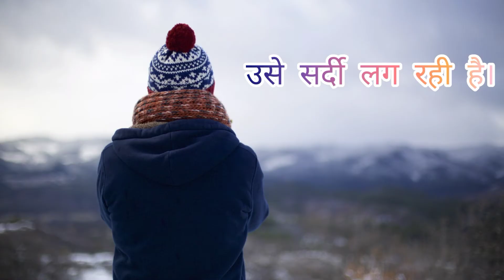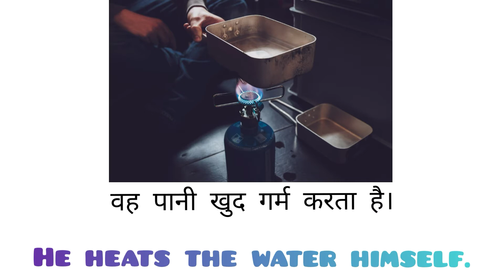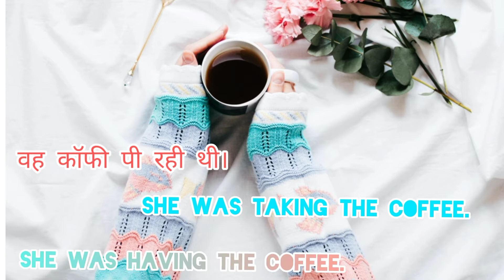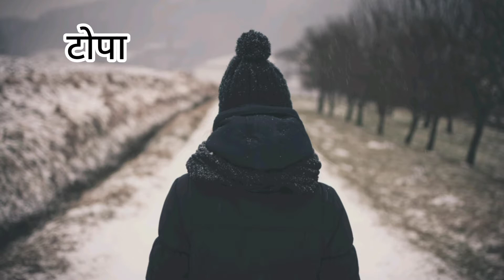WINTER VOCABULARY | सर्दियों की शब्दमाला | ENGLISH MEANING OF WINTER RELATED WORDS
शीत लहर, ठंडी हवा, कोहरा, औस, टोपा, ऊनी कपड़ा आदि।